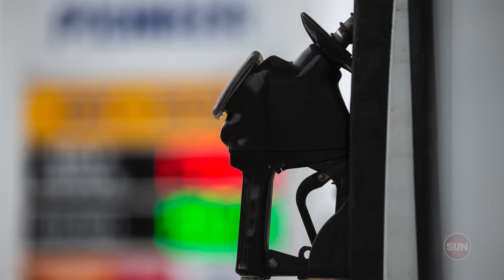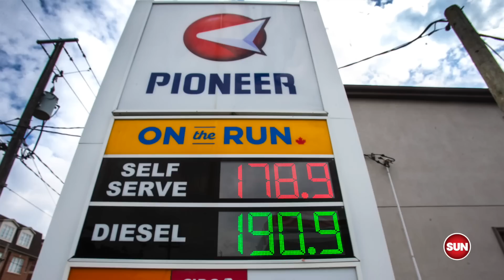DOWN ON GAS PRICES: Another pump price drop seen as meagre win for drivers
Gas prices are coming down, but is it low enough?